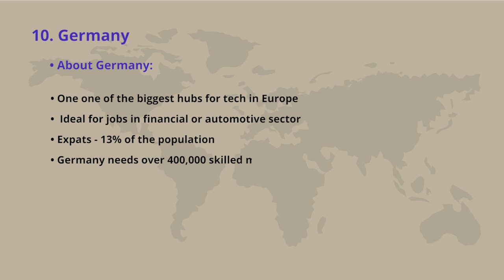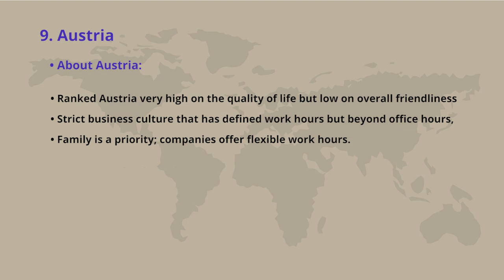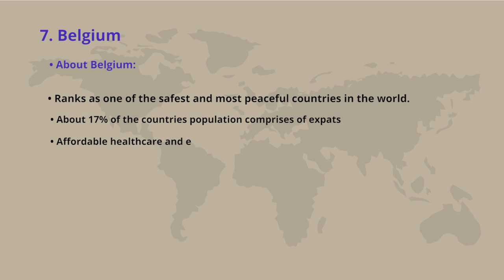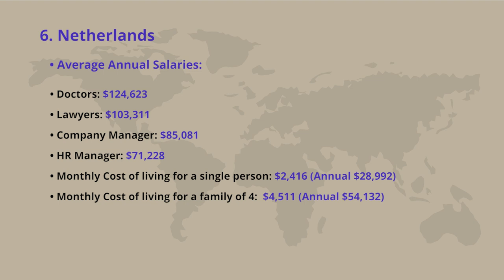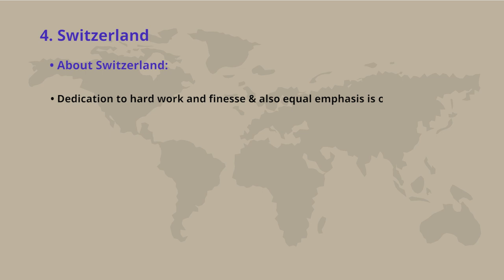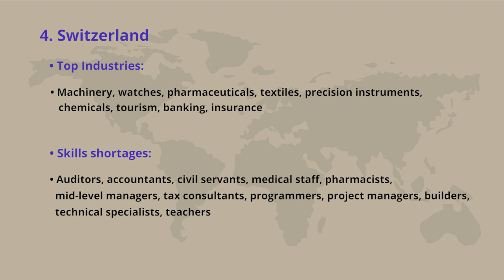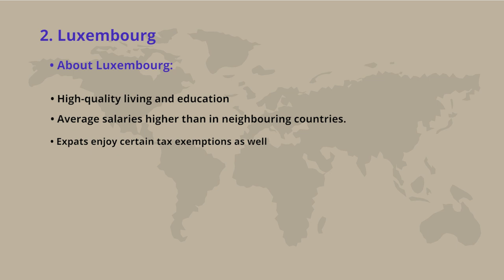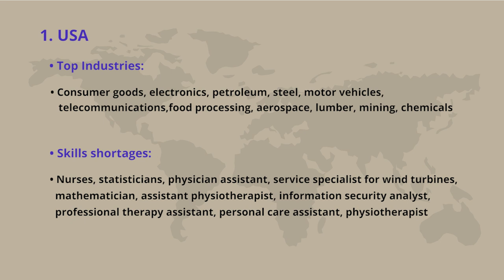Top 10 Highest Salary paying countries in 2022 | Top countries to migrate to for expats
The 10 highest salary paying countries in 2022 are covered today! These are the countries to make the most money as these countries pay you the most money. If you are looking to migrate or get a PR in another country, these countries will help you earn the most!

I moved from India to the UK a year ago with my family and dogs and it’s been challenging to say the least. Since we moved to England, we’ve had our fair share of challenges. Some expected, some not.

I put out a new video every week on moving to the UK including UK work visas and UK student visas and life in the UK once you get here so if you plan on moving to the UK, this is the channel for  you!

Buy Before you Leave:
International Travel adapter
Travel Luggage Bags
Travel Duffle bag
Travel Rucksack
Travel Neck Pillow
Passport holder
Luggage organizer
Toiletry bag
Leather travel pouch
Electronics Accessories Organizer Bag

Chapters:
00:00 Introduction
01:09 Country #10
02:59 Country #9
04:42 Country #8
06:11 Country #7
07:33 Country #6
09:10 Country #5
10:43 Country #4
12:20 Country #3
14:10 Country #2
15:36 Country #1